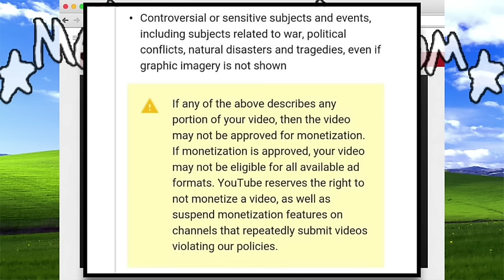MorningMonarchy: YouTube Is Over Party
Is GooTube getting their censorship ducks in a row ahead of something big? Here's a brief excerpt from your MorningMonarchy for September 2, 2016. Notes/Links